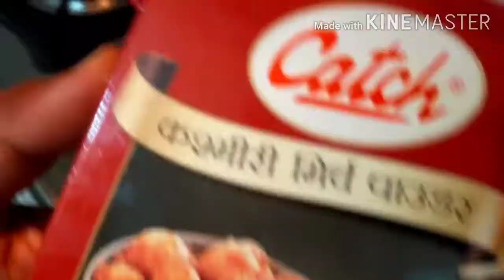Chicken Tehari/পূর্ব বাংলার জনপ্রিয় রান্না চিকেন তেহারী/Simple and Famous chicken Tehari Recipe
1. Chicken/ মুরগির মাংস
2. White Oil/ সাদা তেল
3. Mustard Oil/ সর্ষের তেল
4. Bay leaf/ তেজ পাতা
5. Cinnamon/ দারচিনি
6. Cardamom/ এলাচ
7. Cloves/ লবঙ্গ
8. Chopped Onion/ পিঁয়াজ কুচি
9. Ginger and Garlic Paste/ আদা রসুন বাটা
10. Chopped Tomatoes/ টমেটো কুচি
11. Black Paper Powder/ গোলমরিচ গুঁড়ো
12. Salt/ নুন
13. Turmeric Powder/ হলুদ গুঁড়া
14. Kashmiri Red Chili Powder/ কাশ্মীরি লাল লঙ্কার গুড়ো

15. Sour Yogurt/ টক দই
16. Nutmeg, Yoetri Shajira Powder/ জয়ফল, জয়েত্রী আর শাজিরা গুরো

17. Basmati Rice/ বাসমতী চাল
18. Garam Masala Powder/ গরম মসলা গুঁড়া
19. Green Chili/ কাঁচা লঙ্কা

My Others Recipes and Channel Links in the below...